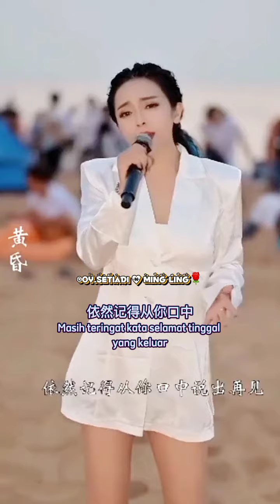💕黄昏 _ Huang Hun💕